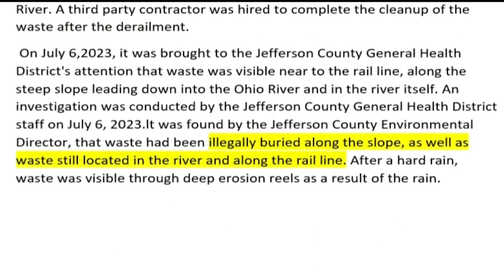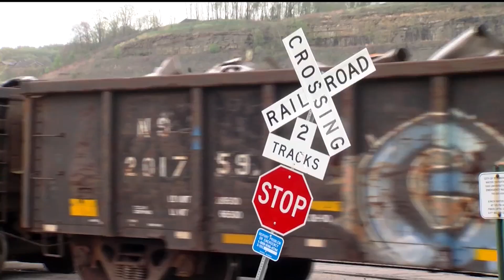Jefferson County Health Department issues open dumping violation to Norfolk Southern